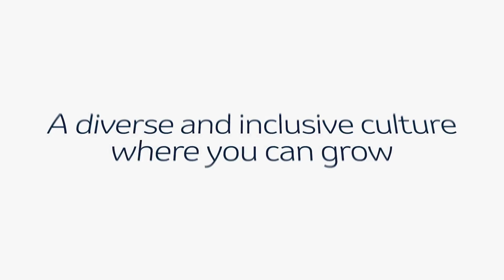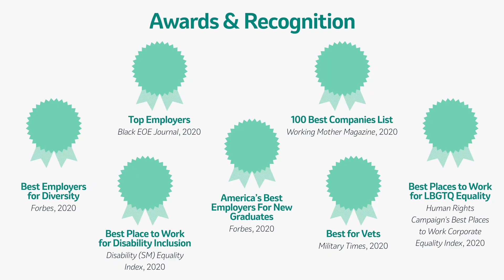Be yourself with us and grow your career at Merck | Merck Careers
Discover the path of some of our Employee Business Resource Groups' (EBRGs) members and bring your true self to a diverse and inclusive environment at Merck. Discover careers with us.